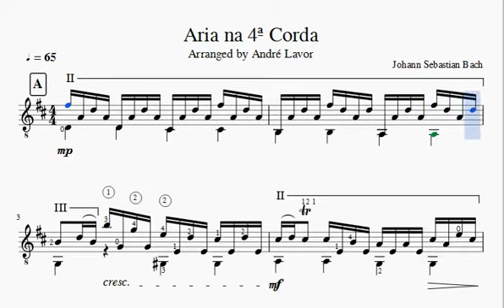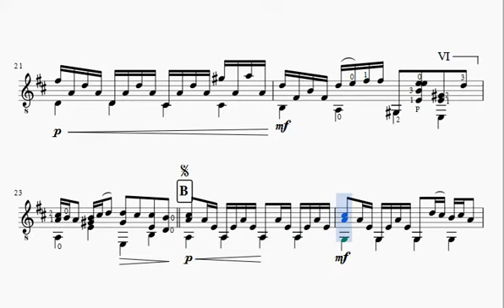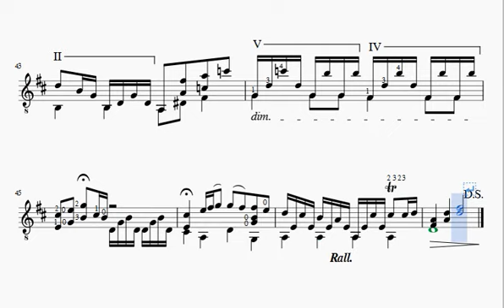O Violão do Lavor - Aria na 4ª Corda - Score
Based on Paulinho Nogueira arrangement for solo guitar, transcribed by ear for me some years ago

A partitura esta disponivel no meu blog pra download gratuito,
não esqueça de seguir pra ficar por dentro dos próximos arranjos.